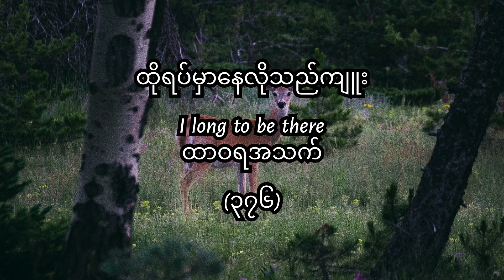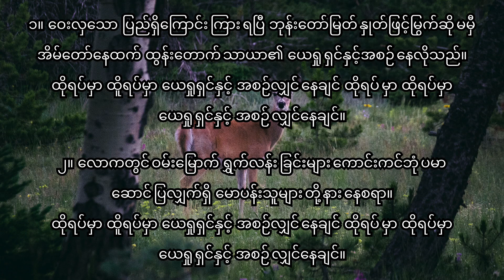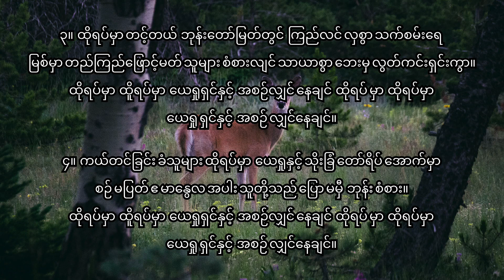376 ထိုရပ်မှာ​နေလိုသည်ကျူး အဆို D